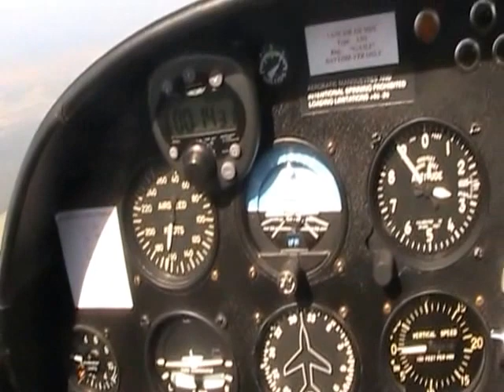Limoges to Jersey in a Lancair 320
Trip from Limoges to Jersey on 7th October. 246 nautical miles (283
statute miles); 1 hour 33 minutes at IAS of 165 knots (190 mph) and
groundspeed of 172 knots (198 mph).